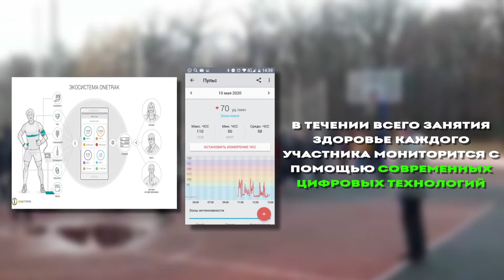10 тысяч шагов к жизни